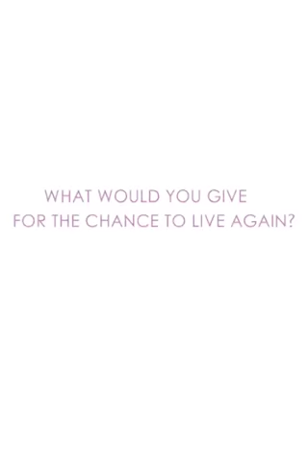Beauty Sleep by Kathryn Evans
Kathryn Evans won the Edinburgh International Book Award for her first book, More of Me, in 2016. She was nominated for the Carnegie medal and also won the SCBWI Crystal Kite in 2017. Her new book,  Beauty Sleep,  will be published in April 2019.  Laura is dying. Her last desperate hope is to be frozen until she can be cured. But what happens when you wake up one day and the world has moved on forty years? Your best friend is middle-aged, your parents are presumed dead. Could you find a place to belong? Could you build a new life, while solving the mystery of what happened to the old one?